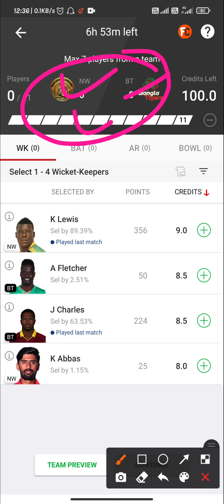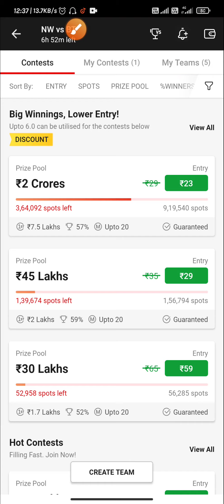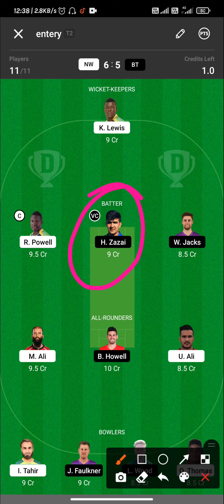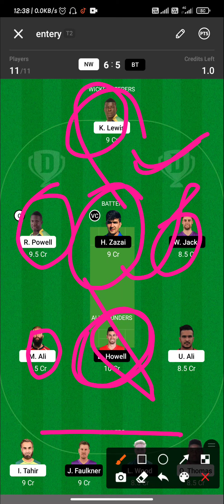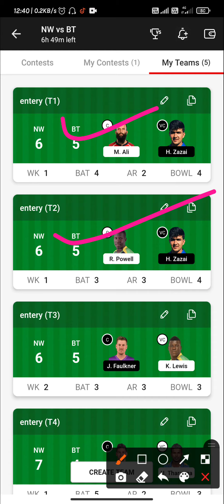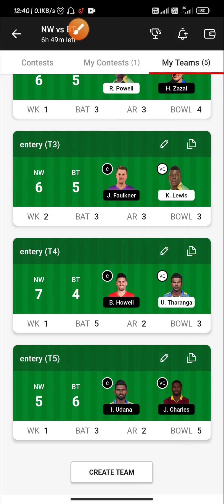NW vs BT Dream11 Winning Prediction|ABU DHABI T-10 LEAGUE 2021|H2H+SL+GL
NW vs BT perfect   💯💯💯💯💯💯 💯💯WIn Pricdiction

100% winning team. Dream11 fantasy

NW vs BT Dream11 Prediction|Dream11 Prediction, Fantasy Cricket Tips, Dream11 Team, Playing XI, Pitch Report, Injury Update – ABU DHABI T-10 LEAGUE 2021

ABU DHABI T-10 LEAGUE 2021

Team News of NW vs BT,
Playing 11 of NW vs BT,
Players Stats Of NW vs BT,
Key Player of NW vs BT,
Dream11 Team,
NW vs BT playing Team,
Dream 11 Team 100%win,
DREAM TEAM NW vs BT,
Payers record NW vs BT,
NW vs BT,
NW vs BT dream team,
NW vs BT six gl team,
BTvsNW
Winning team NW vs BT,
Dream 11 best team NW vs BT,